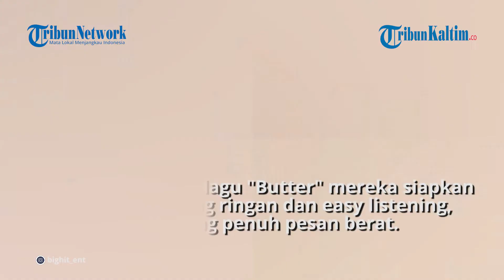Torehkan Rekor Baru di YouTube, Berikut 6 Fakta Menarik Lagu Baru 'Butter' BTS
Bangtan Boys atau kerap disebut BTS baru saja merilis single berbahasa Inggris kedua mereka setelah "Dynamite" pada Jumat (21/5/2021) pukul 11.00 WIB.

Editor: Jojo